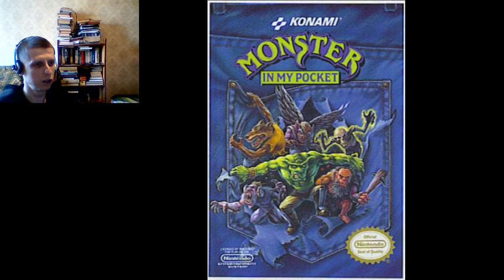ТУРБО вып. 23: MONSTER IN MY POCKET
В этом выпуске я вспоминаю, как в девяностые играл с братом на Денди в Monster In My Pocket.
* карта Mastercard (Монобанк): 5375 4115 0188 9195
* биткоин: 1PCo2zznEGMFJey4qFKGQ8CoFK2nzNnJJf